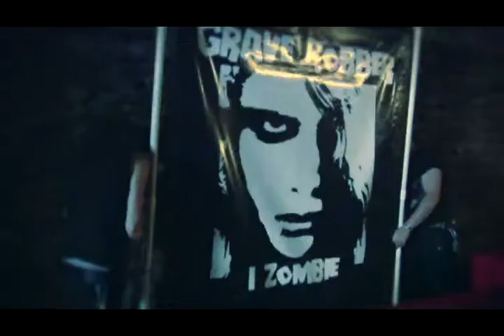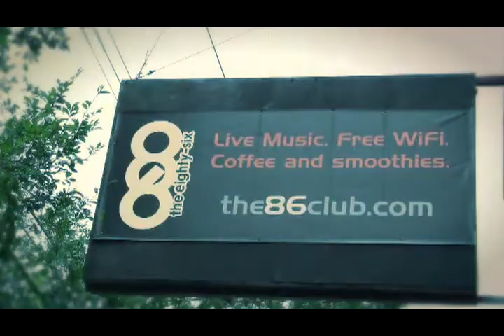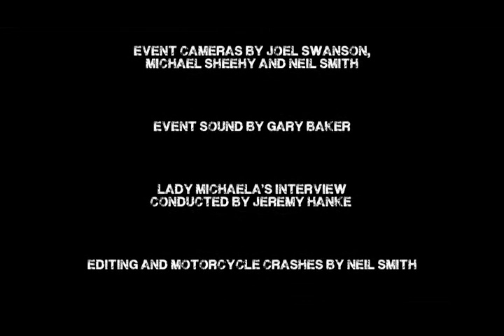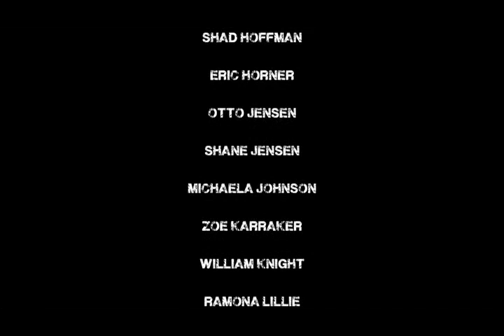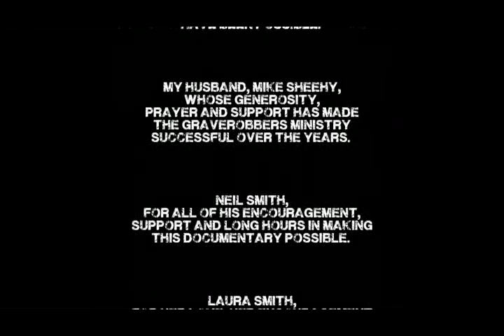A Light In The Darkness - The 2011 GOTHICON Documentary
GOTHICON 2011 - Three days of speakers, Live Performances, Special Events and Community.  Featuring music by Eric Clayton, Coriolis, Dark Valentine, I Dragon I, Grave Robber, I Hear Voices, and Leper. Filmed on location at Gothicon 2011, The 86 Club, Cincinnati, Ohio.

A Production of the Graverobbers Ministry.